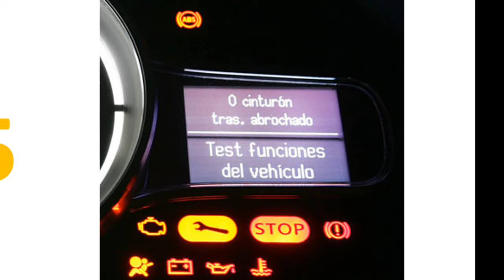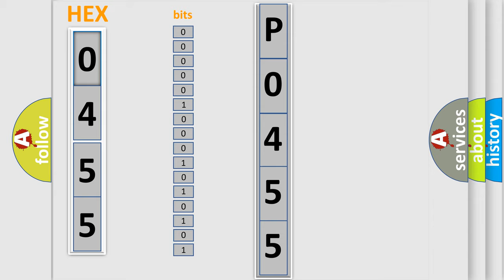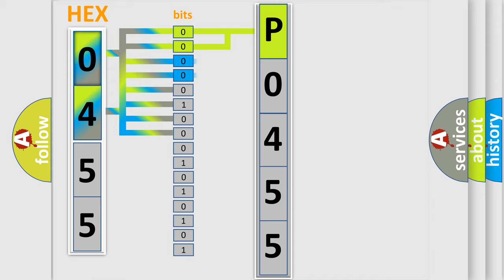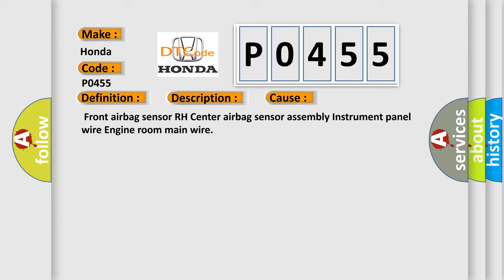DTC Honda P0455 Short Explanation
Contents:
0:21 Basic DTC analysis according to OBD2 protocol standard.
1:48 Insight into programming
2:58 A diagnostically understandable description of the Diagnostic Trouble Code
3:05 Basic error definition

Make:
Honda
Code:
P0455
Definition:
Front Airbag Sensor RH Circuit Malfunction
Description:
The center airbag sensor assembly receives a line short signal,open signal,short to ground signal or B+ short signal in the front airbag sensor RH circuit for 2 seconds.Front airbag sensor RH malfunction Center airbag sensor assembly malfunction
Cause:
 Front airbag sensor RH Center airbag sensor assembly Instrument panel wire Engine room main wire